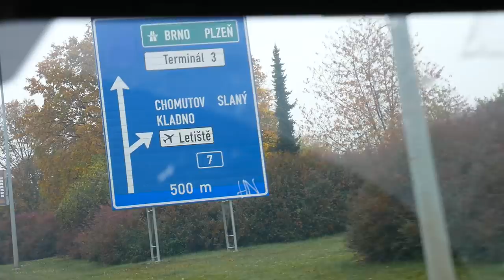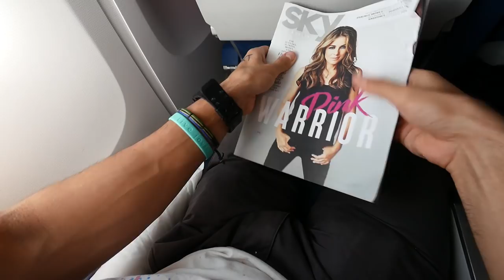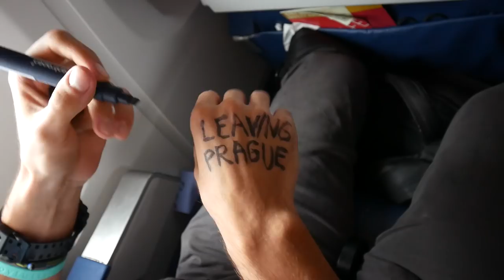The Impossible Day of Casey Neistat 2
The twin of Casey Neistat coming to New York City, trying to get a first class airplane seat, getting lost in NYC and running like crazy.